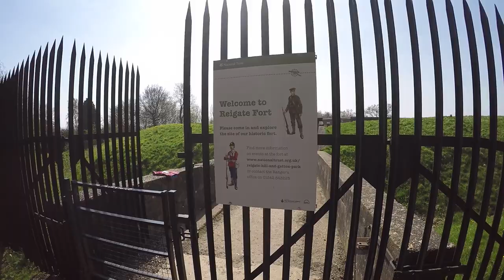Walking REIGATE HILL on THE NORTH DOWNS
A very hot but enjoyable romp along Reigate Hill with my mate Paul Falconer (who was given about 40 minutes notice of this walk!) as I was out and about visiting Reigate Fort and this section of The North Downs Way.